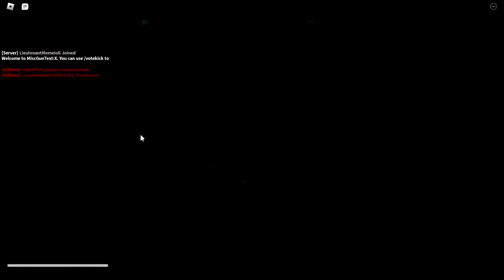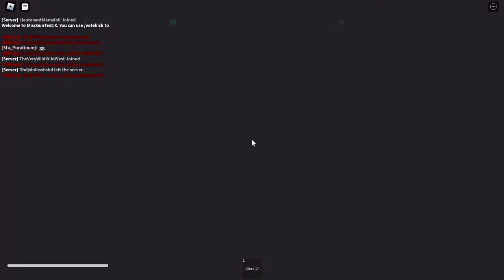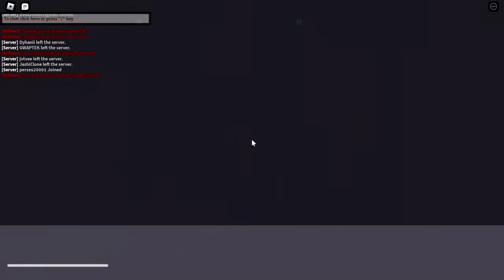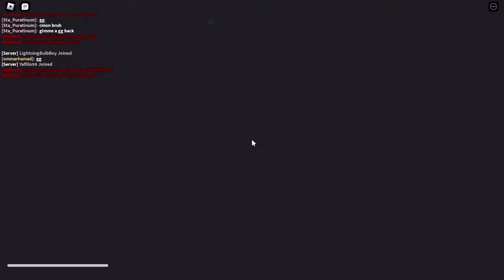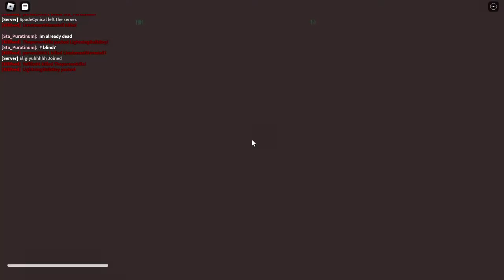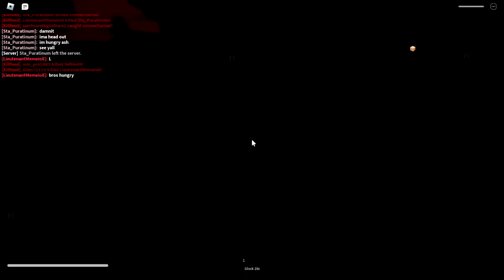MiscGunTest NEW UPDATE (New DMZ mode, escape from tarkov, new guns, new map)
New update November 2022